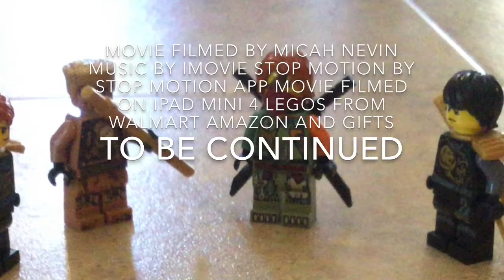Ninjago Stop Motion Video Part Two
this is part 2 of my ninjago Stop Motion series let me know if you want me to continue ninjago or start a news series

Here’s a link to Part 1  https:m.youtube.comwatchv=70aTEicYwjY